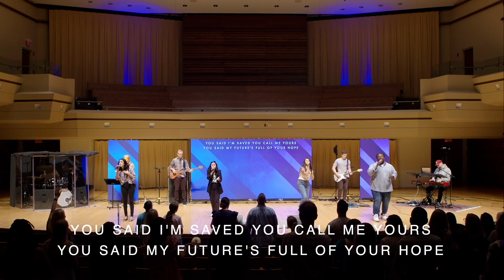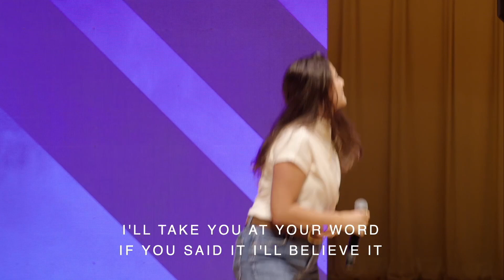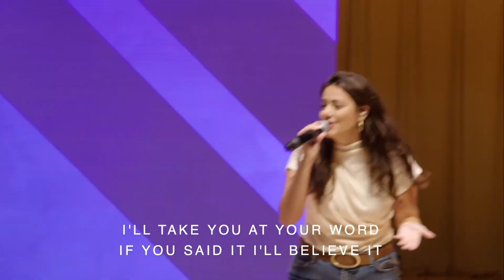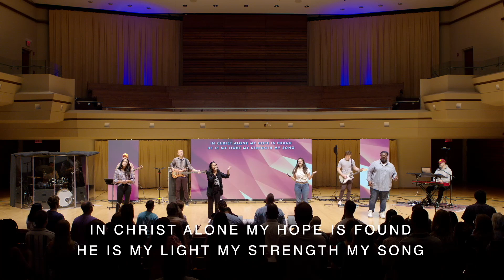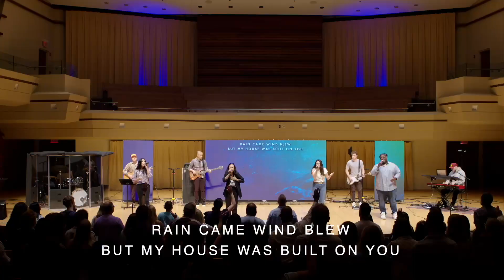New City Worship | Sunday, Sep 1st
Expect a powerful worship experience led by Melanie Pardo and Taylor Marszalek, with a time of communion led by Pastor Steve Andres!

NEW TO OUR CHURCH OR MADE A DECISION TO FOLLOW CHRIST?

BEEN HERE BEFORE AND LOOKING FOR WAYS TO GROW?

or download the New City app!